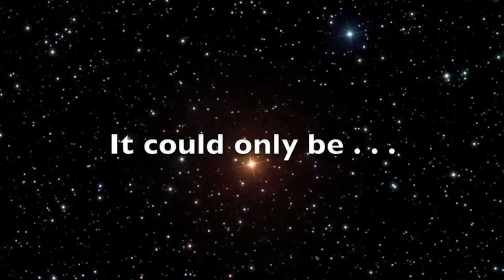Moon on a Stick - official trailer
The official trailer for the upcoming world premiere of comedy sci-fi musical "Moon on a Stick".